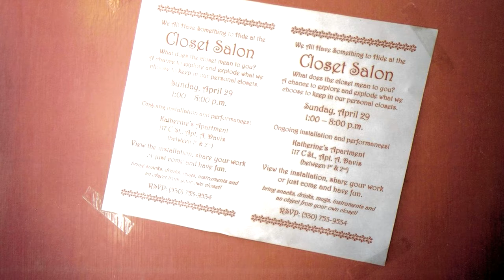“The First Performance for the Soft Cyborg and the invention of Putoh.” Unedited.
Muse 5.  “The First Performance for the Soft Cyborg and the invention of Putoh.”
"The Ghost Host."
The "Salons" at Kathryn Adamenko's Apartment in 2001. The first performance of the "Soft Cyborg" occurred here as well as the creation of  "Putoh," which was/is an ahead of its time mixing of Japanese "Butoh" and Latinx sensibility and personal irreverence holding it together.
"Krazy Cat! " The First Performance for the Soft Cyborg.”  Filmed event in which I performed some of the stories of the origin of the Soft Cyborg. Chow /Ciao Salon. Katherine’s Apartment. Davis, CA.  2001.
"Big Bear Performance."
"Trix Rabbit."
Chow /Ciao Salon.  Katherine’s Apartment. Davis, CA.  2001.
Filmed event in which I performed some of the stories of the origin of the Soft Cyborg.